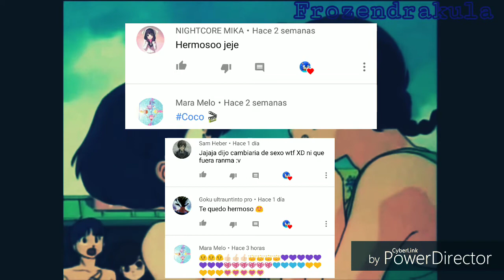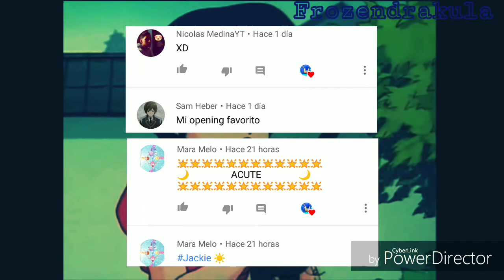Lovumba// Ranma y Akane ❤️